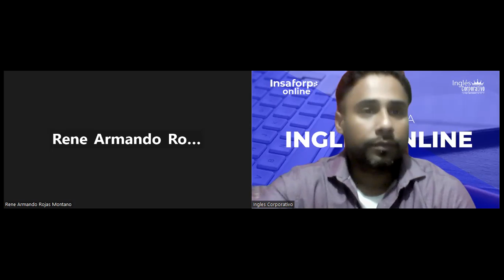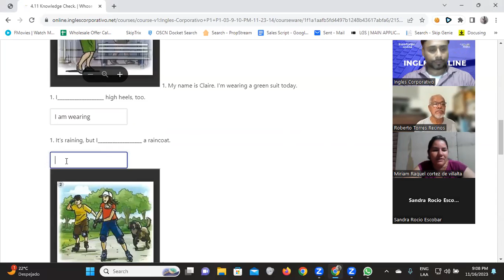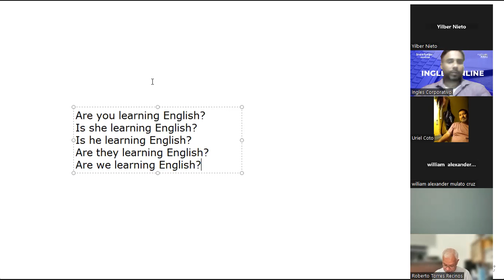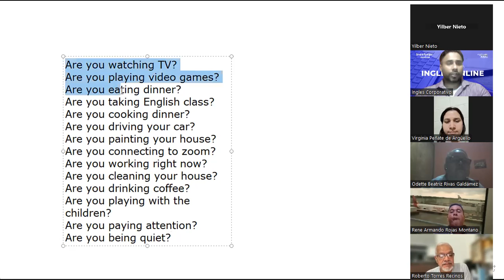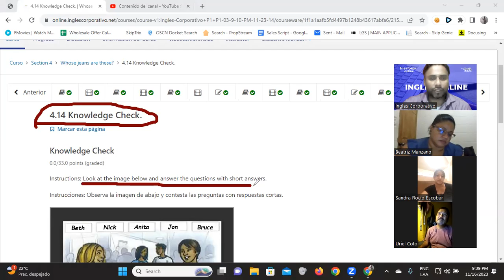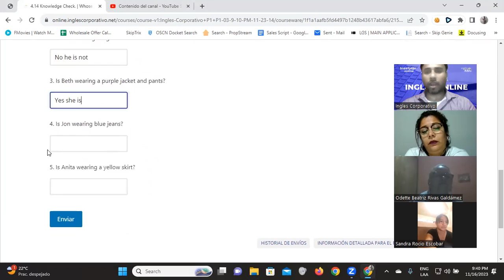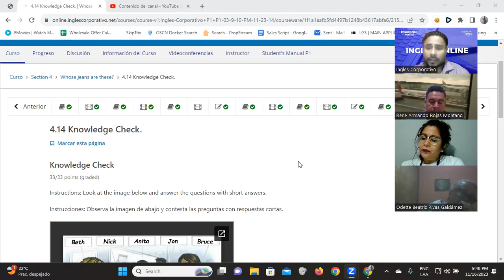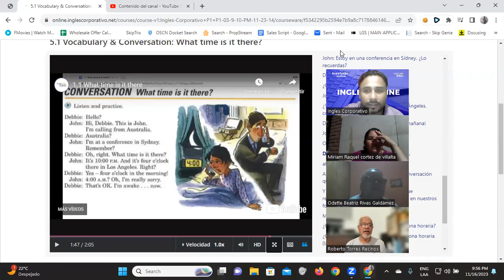SESION 12-16/11/2023-FI-REGA-123-Santos Vasquez-Vocabulary & Conversation: What time is it there?